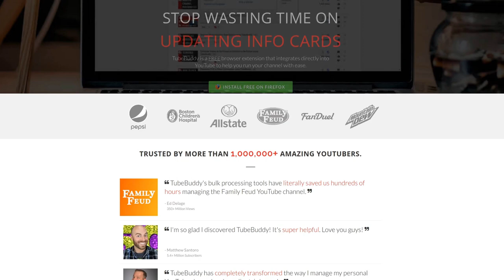Racing Arcade Games 1980 to 1990! (Evolution Of Racing Games) 🏍 🚒 🚙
Get The Legends Ultimate Arcade!

TOP Arcade Racing Games From 1980 to 1990!

***Get Social***